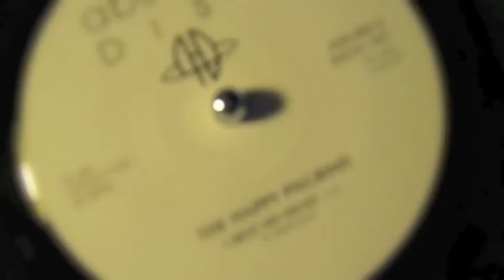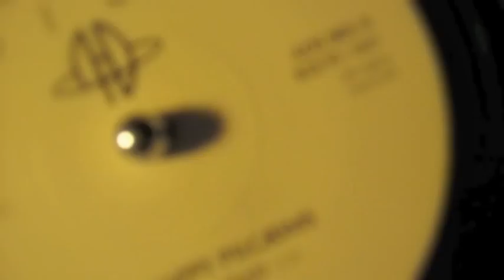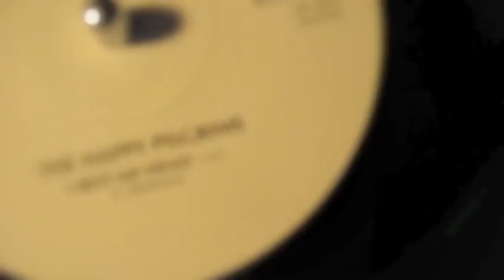This Is The Place Where I Rest My Head - The Happy Pilgrims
A-side of the only Happy Pilgrims record ever made, but in a later and better demo version. 1989.